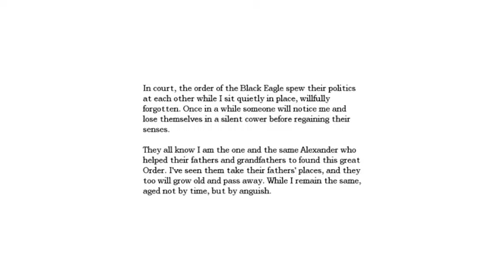Amnesia The Dark Descent 14# Part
Boas Pessoal daqui é o Mk, este jogo é de Survival Horror, se quiserem saber mais acerca do jogo vou deixar ai uma descrição pequena dele.
não se esqueças de subscrever no canal metam like, partilhem
e comentem ;)

Abraços

Amnesia Description: Ing

Amnesia: The Dark Descent is a survival horror video game by Frictional Games, released for Microsoft Windows, Mac OS X, and Linux platforms.
The game features a protagonist named Daniel exploring a dark and foreboding castle, while avoiding monsters and other obstructions as well as solving puzzles.

Amnesia descrição: PT

Amnesia: The Dark Descent é um jogo de Sobrevivência e de terror, criado pela Frictional Games, que foi lançado para a Microsoft Windows, Mac OS X, e para as plataformas Linux.
O jogo apresenta um protagonista chamado Daniel que explora um castelo escuro e assombrado assim dizer, evitando monstros e outros obstáculos, bem como resolver alguns quebra-cabeças.

Espero que tenham gostado do Video, metam Like e Subscrevam-se